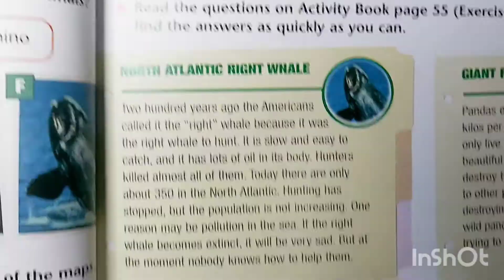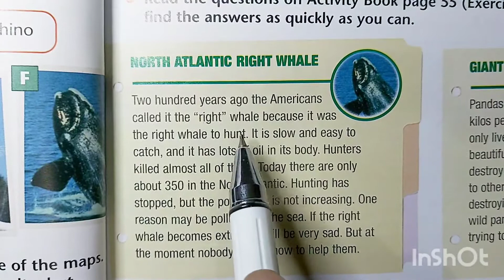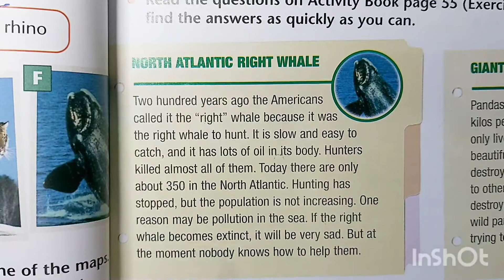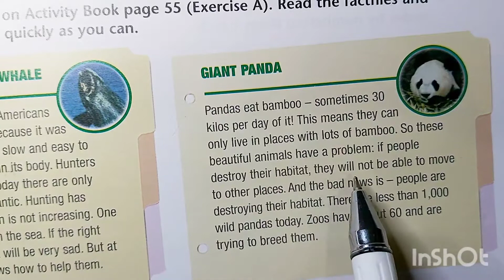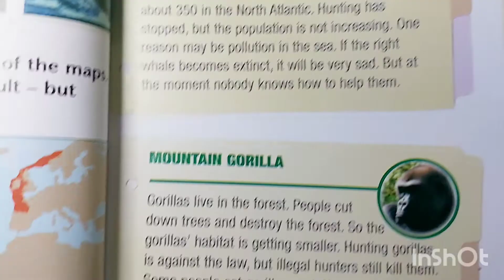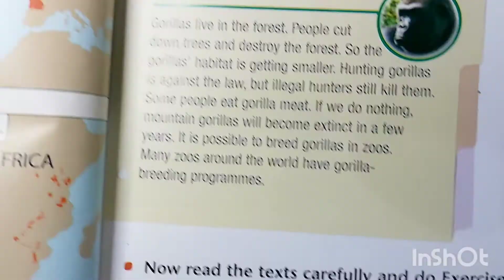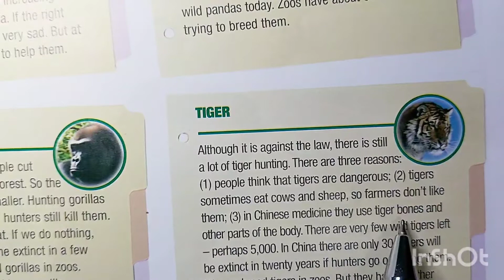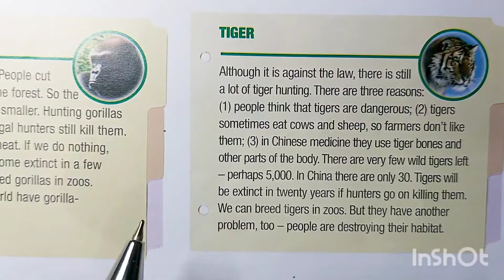على حافة الانقراض almost extinct/ الجزء الثاني من قطعة الحيوانات المهددة بالانقراض.